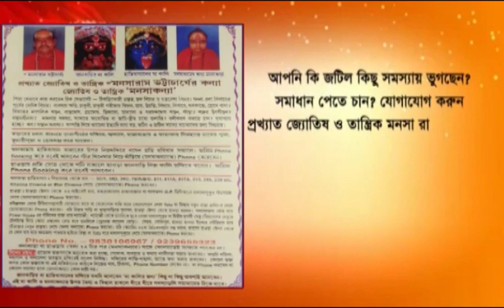East Burdwan: Allegations of embezzlement of lakhs of rupees against the government post office.